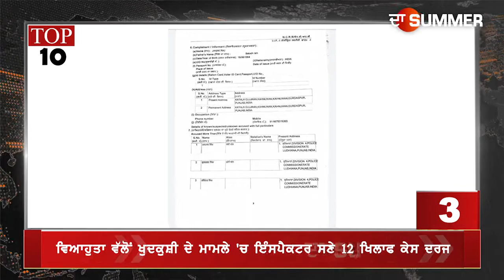The Summer Express Top 10 News Of Ludhiana 10-07-2021